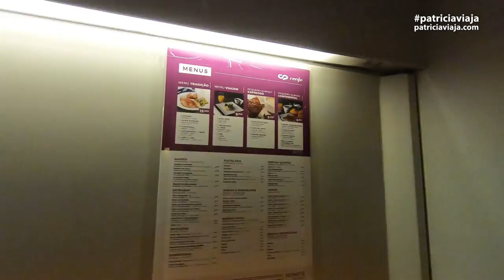🇪🇸 Viajando de TREM (Renfe) de Madri até Coimbra 🇵🇹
Viajamos com a Renfe, empresa de trens da Espanha, saindo de Madri e chegando em Coimbra, ou quase isso. Por causa do furacão Leslie tivemos que terminar o trajeto de ônibus, pois algumas linhas de trem ficaram obstruídas.